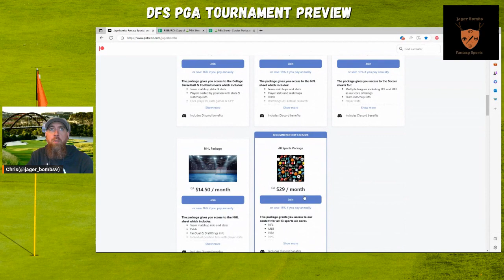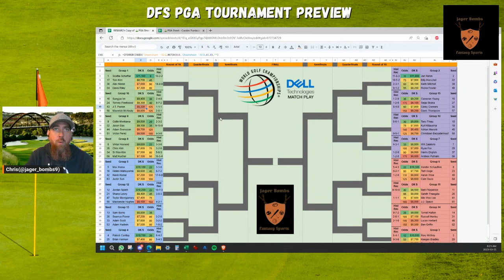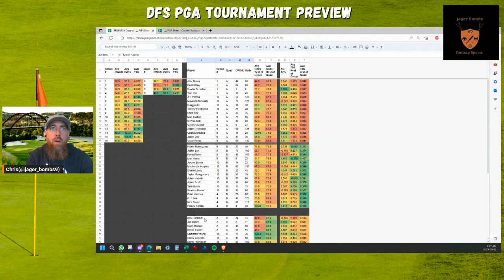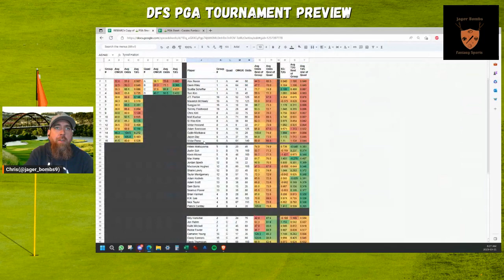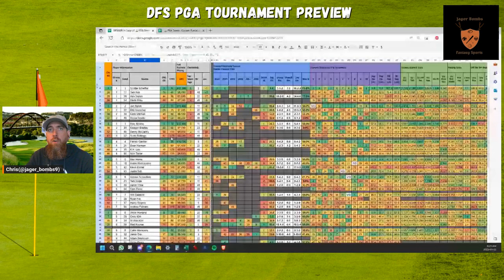DFS PGA Preview - WGC Dell Technologies Match Play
This week we are doing things a little different with the WGC Dell Match Play event. Join us as we go over the field, groupings, bracket, and new research tab.

- Sheets for 10+ sports full of stats, info, player write-ups & more
- Members-only chat
- Members-only content(articles, videos, player pools, etc)